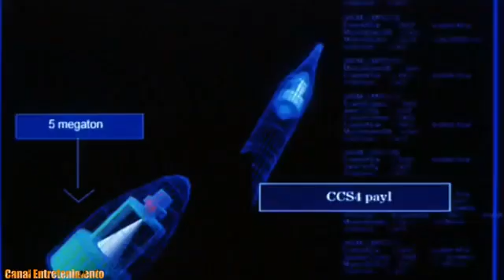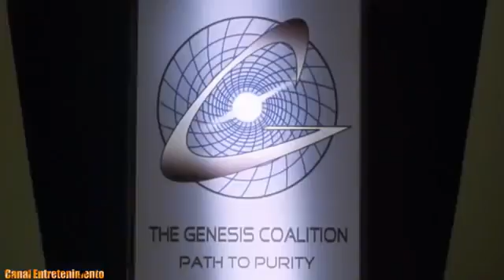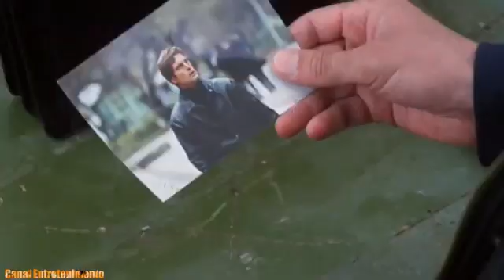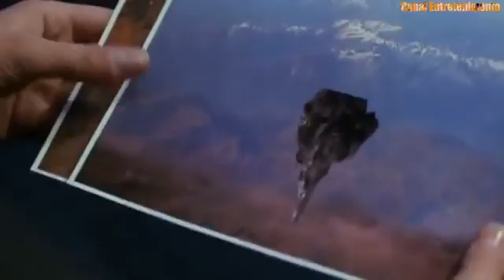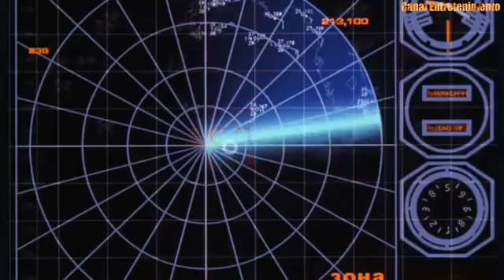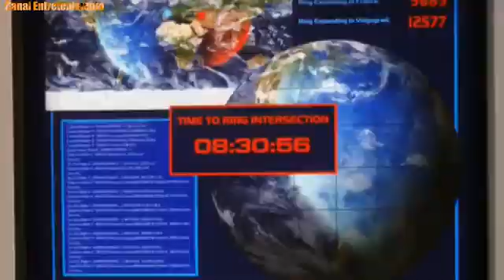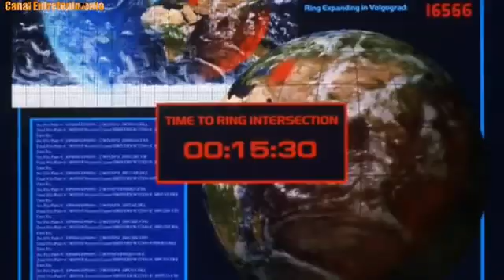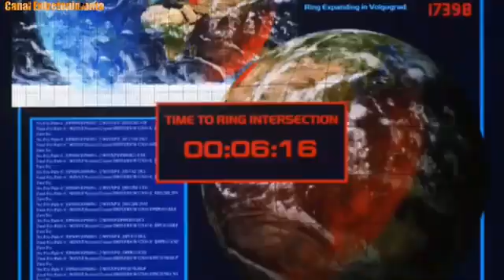O MONOLITO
FICÇÃO CIENTIFICA ALIENÍGENA, DUBLADO PT.